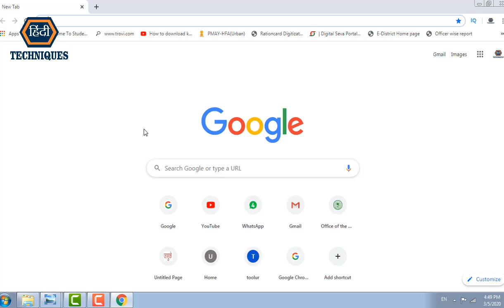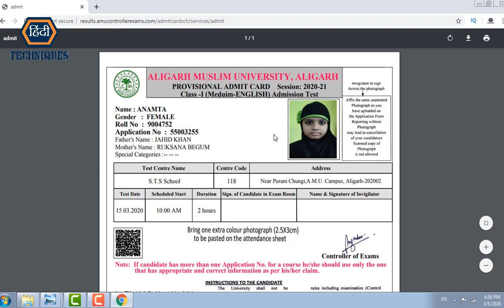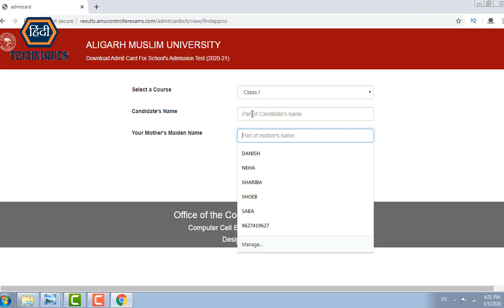how to download amu admit card class 9 , 6 and 1st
_____________________________/LINKS\________________________________